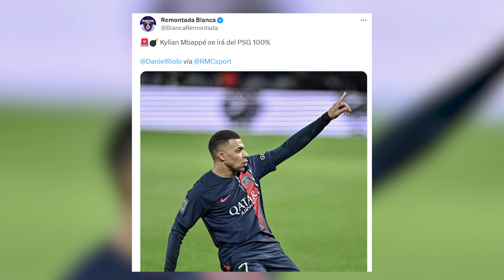Riolo SUELTA LA BOMBA: Mbappé SE IRÁ DEL PSG al 100%